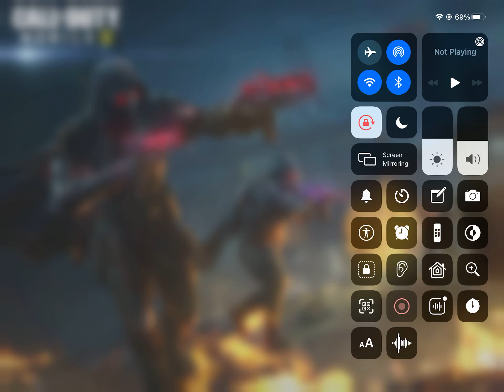Playing Call of Duty Mobile